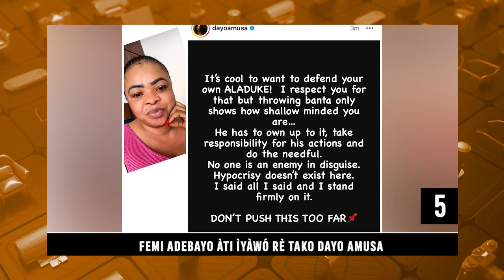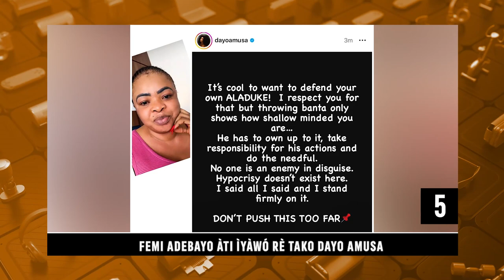Daily Top Ten | Enioluwa Shares A Word Of Advice | Orisun TV